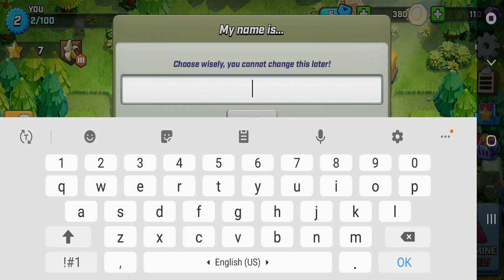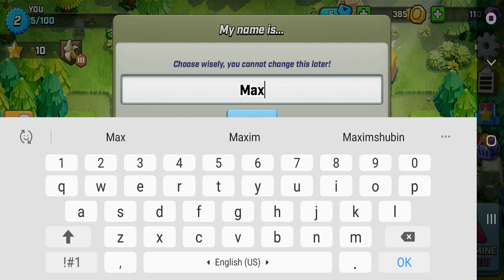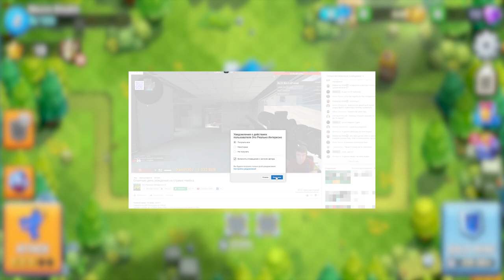Rush Wars на андроид ОБЗОР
Rash Wars Gameplay | Раш варс на андроид ГЕЙМПЛЕЙ, как скачать новую игру от суперсел, как скачать Rash Wars на андроид